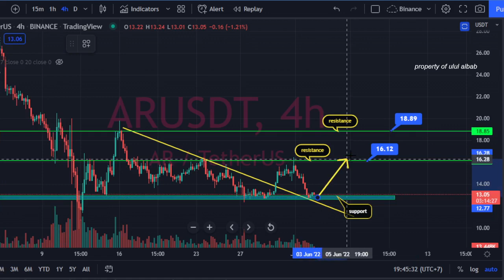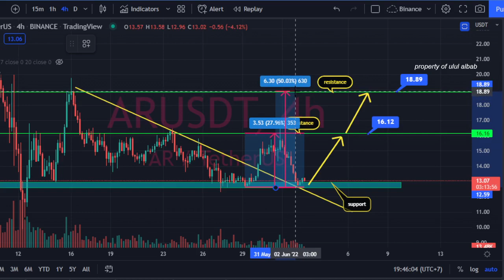Arweave Analysis - Arweave ( AR ) Crypto Price Prediction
Arweave Analysis
Arweave AR Crypto Price Prediction today with technical analysis
Arweave AR crypto coin
Arweave AR coin

key : cryptocurrency, crypto news today, crypto market, coin news, market analysis,  breaking news, finance news, crypto trading